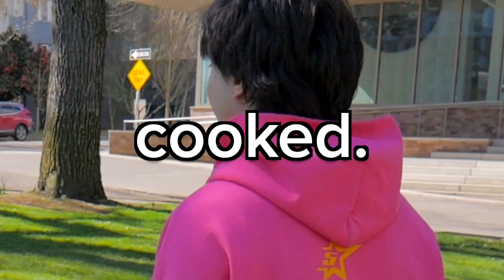Giving Money To My Fans!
In this video I give back to my fans by giving them money!

In This Video notmarkie Is In Portland PSU Oregon Giving Money To Fans Strangers Prank Social Experiment Wholesome Funny College Students $1 Bill Giveaway